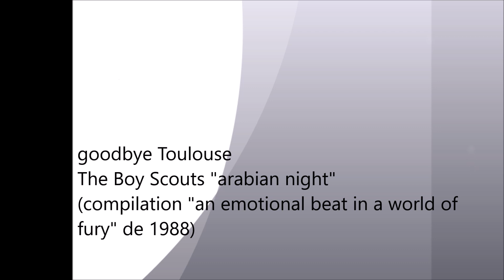The Boy Scouts "arabian night" (compilation "an emotional beat in a world of fury" de 1988)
De 1984 à 1988 ce quatuor toulousain porte haut les couleurs d'un rock énergique inspiré par des groupes australiens (New Christs, Celibate Rifles) ou scandinaves (Nomads).
A leurs débuts ils chantent en français mais ils vont vite se convertir à la langue de Shakespeare.
Un 45T en 1986 et un unique album en 1987 sont, hélas, les seules choses à se mettre sous la dent. Il y a aussi cette compilation de 1988.